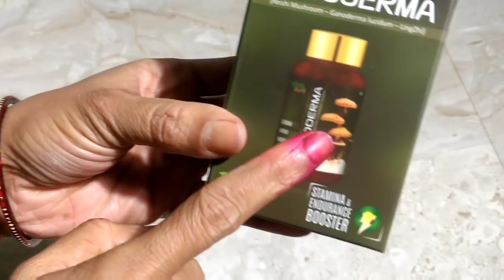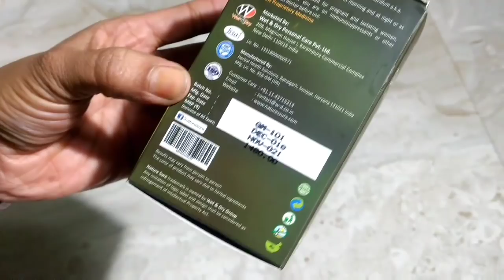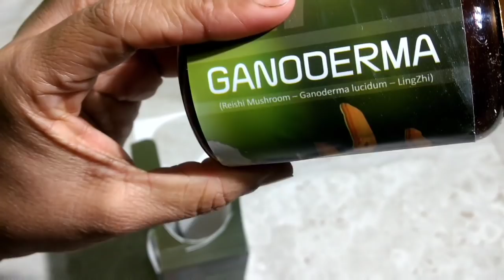क्यों चीनी और जापानीयो को कभी कैंसर नहीं होता चीनी और जापानीयो कि सेहत का राज है ये 🔊🔊📣📣📢📢🔔🔔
Buy Nature Sure GANODERMA at brands’ official and at your favourite ecommerce portals